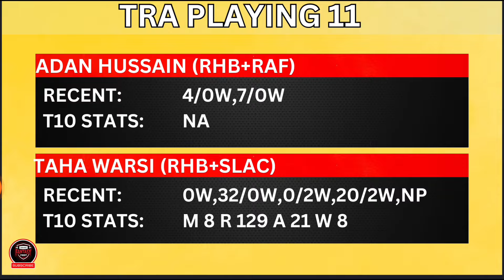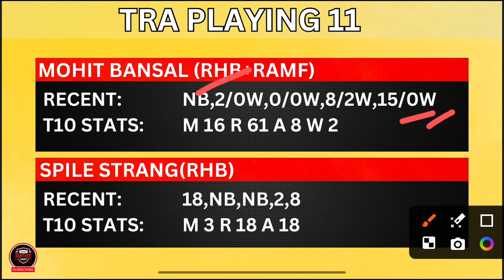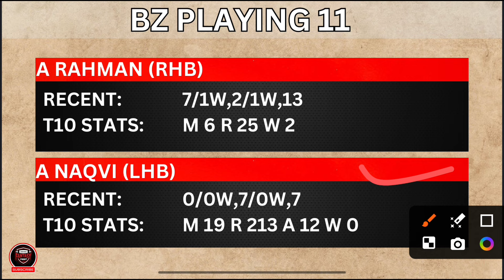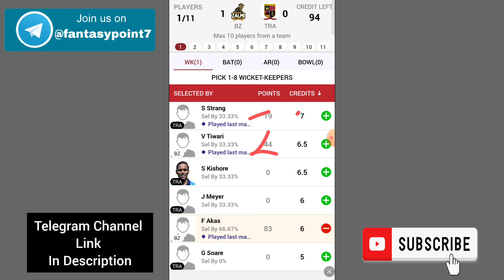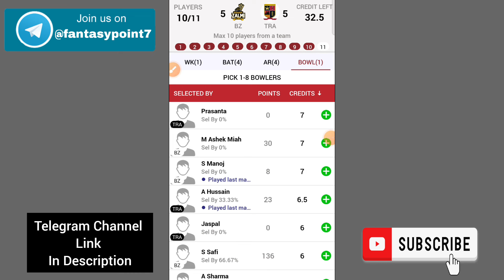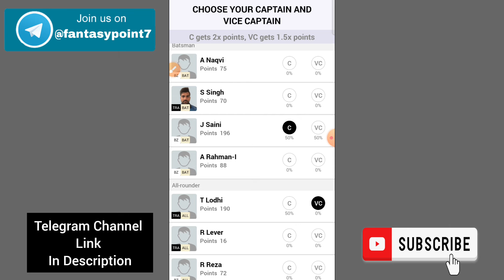BZ vs TRA Dream11 Prediction | BZ vs TRA Dream11 ECS T10 Romania | BZ vs TRA Today Match Team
BZ vs TRA
BZ vs TRA Dream11
BZ vs TRA Dream11 Prediction
BZ vs TRA Today Match Prediction
BZ vs TRA Players Records
BZ vs TRA Match Prediction
BZ vs TRA Players Stats
BZ vs TRA GL Team
BZ vs TRA SL Team
BZ vs TRA Dream11 Winning Team
BZ vs TRA MATCH ANALYSIS
DREAM11 BZ vs TRA
Dream11 Prediction bz vs tra
BZ vs TRA ECS T10 Romania
BZ vs TRA MATCH PLAYING XI
BZ vs TRA TODAY KOLKATA ECS T10 ROMANIA T10 DREAM11 PREDICTION
BZ vs TRA DREAM11 PREDICTION ECS T10 DREAM11 PREDICTION